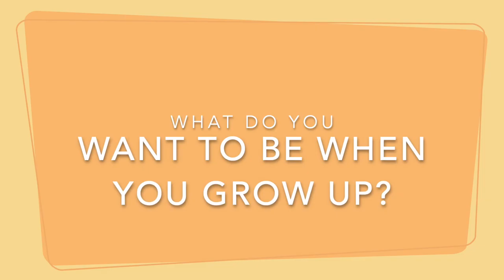Good News for Kids Message from November 8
These videos are from our online worship services. If you are interested in worshiping with us, learn more To learn more about our children and youth programming, visit our